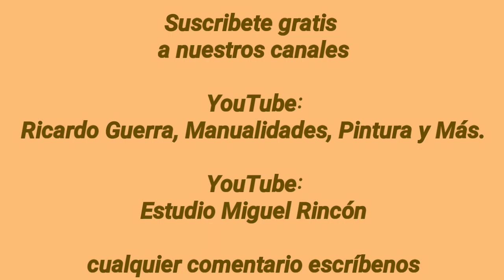Pinta una pared con mariposas y hojas/ pinceladas y esténcil/ Pintura Decorativa con Miguel Rincón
Manualidades, Pintura, Ideas, Decoración.

Pinta tu pared con Pincelada Básica, Stencil, hojas, mariposas  y Más, técnica que puedes aplicar sobre cualquier superficie, usando técnica de doble carga, comas, flotados y delineado. El objetivo es que las personas que se inician en la pintura decorativa. Aprendan a trabajar con esténcil y pincelda. Y de esta forma economica decores tu casa.

Tabajaremos con Pinceles Razziel y pintura acrilica

Mi agradecimiento al direccion general de La Finca Mi Refugio, ubicada en Cedros # 15, Chiconcuac, Morelos.

Esta técnica la puedes aplicar en tela, madera, MDF, cerámica, jabones, unicel, vidrio, carton o en donde mas te agrade.

Tambien Haz clic en ME GUSTA, comparte y comenta debajo del vídeo.

                 Miguel_Rincon_Artista